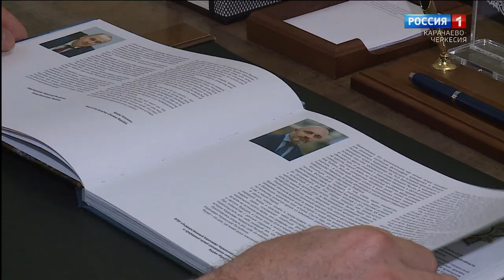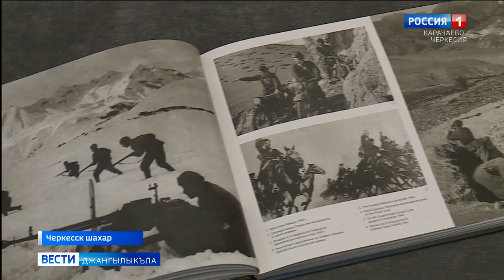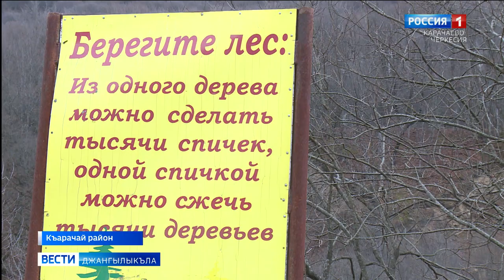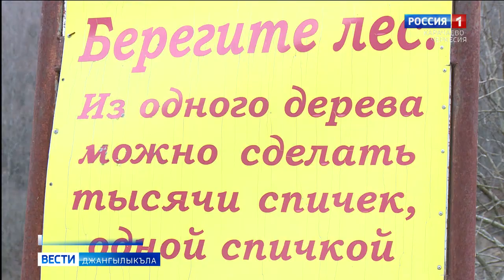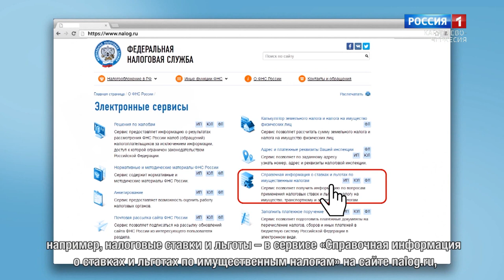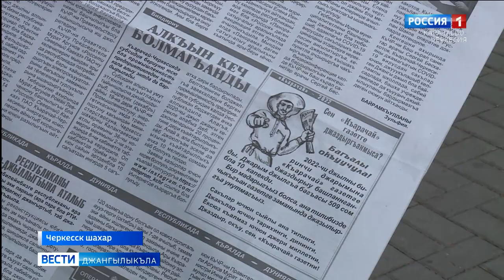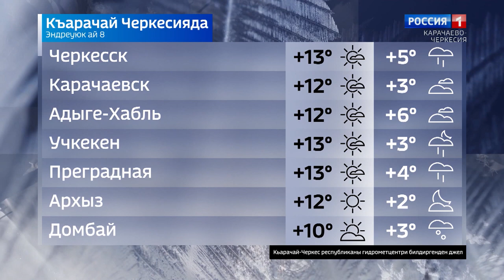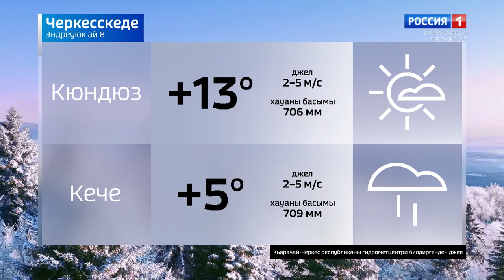Вести на карачаевском языке 08.12.2021